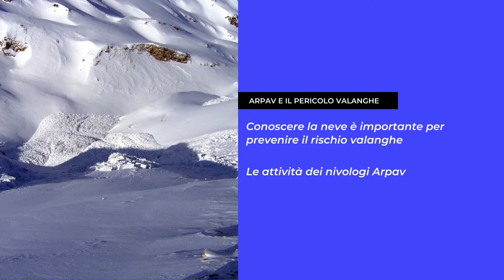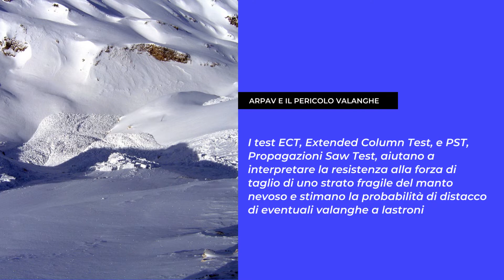Pericolo valanghe - I test Arpav sulla neve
I nivologi Arpav eseguono i test ECT- Extended Column Test e PST- Propagazioni Saw Test per valutare la stabilità della neve a livello superficiale e in profondità